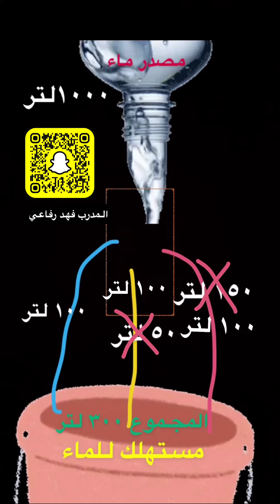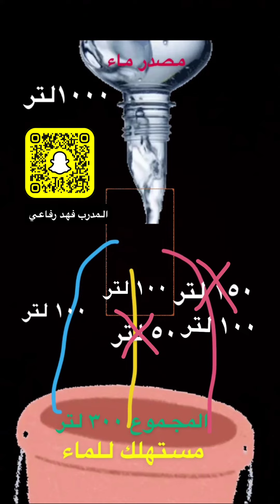محاكاة توزيع احمال الكهرباء !